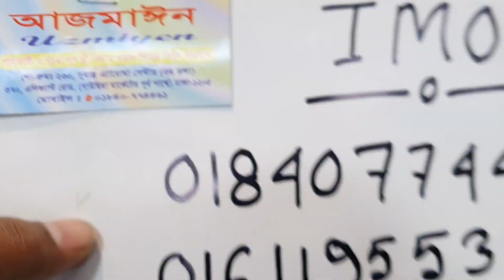বেনারসি কাতান টুপিছ কালেকশন।